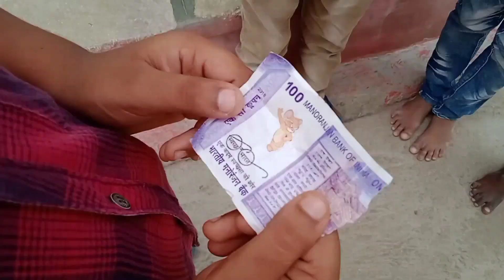NADIMANTRAPU PANCHAYITEll#galli dons creations#public#virel#entertainment#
this video about entertainment &lot of fun